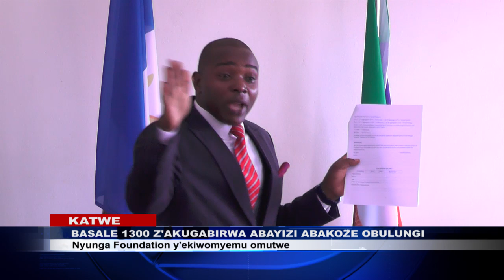ESSUUBI LIZZE MUBAZADDE